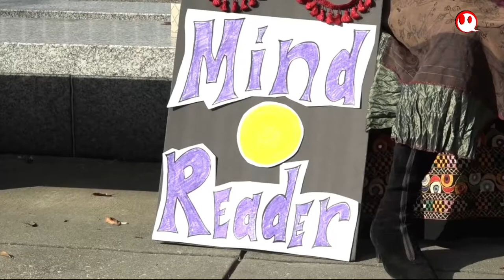🔴 Aprender Inglês - Halloween (Dia das Bruxas) | 👉 © english : one